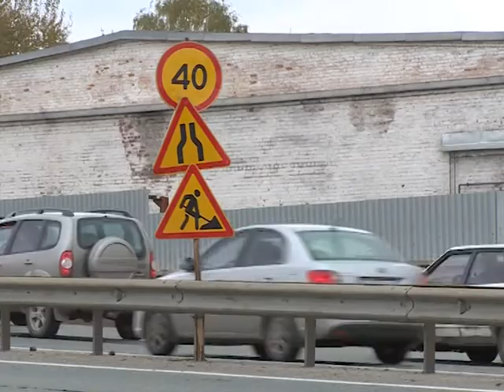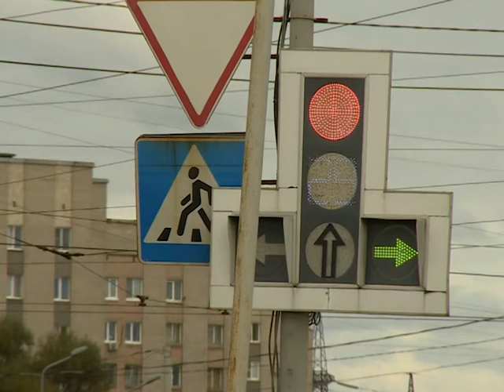Схему движения автотранспорта изменили в нескольких районах Череповца